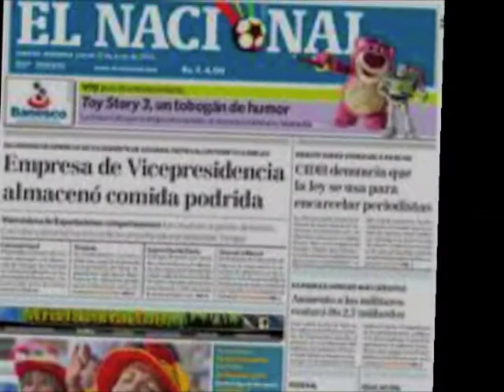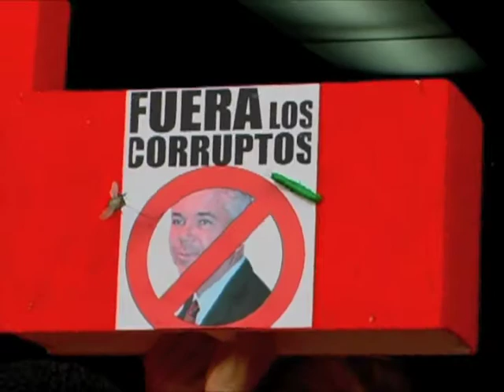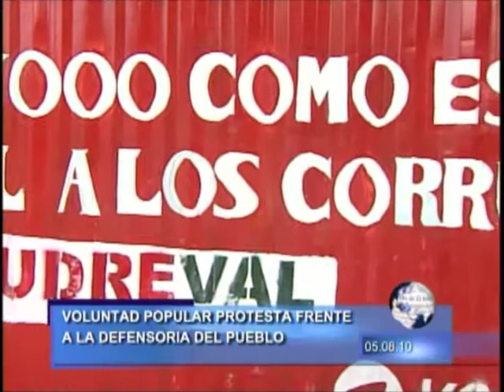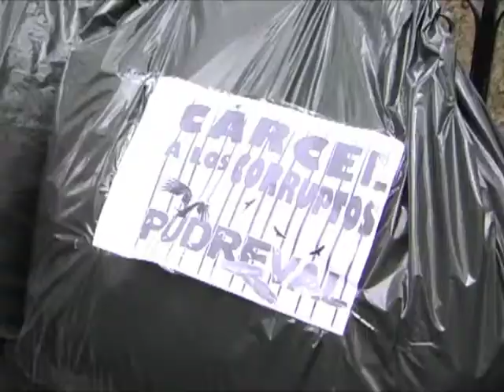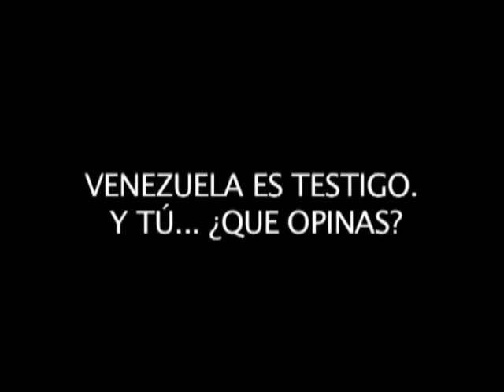Voluntad Popular denuncia guiso de PDVAL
Recopilación de denuncias y acción para exigir al gobierno justicia en caso de alimentos podridos